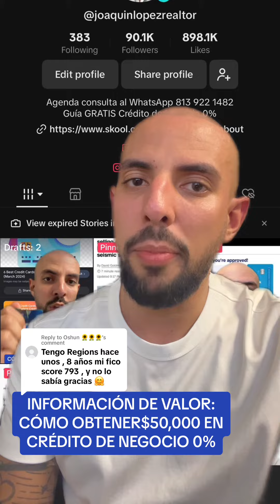🌻🌻🌻 greenscreen INFORMACIÓN DE VALOR: CÓMO OBTENER $50,000 EN CRÉDITO DE NEGOCIO 0%